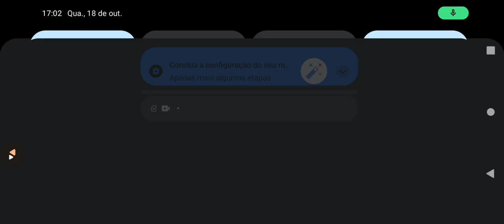como fazer os tempos dourados dos ursos mais difíceis de salvar parte 2